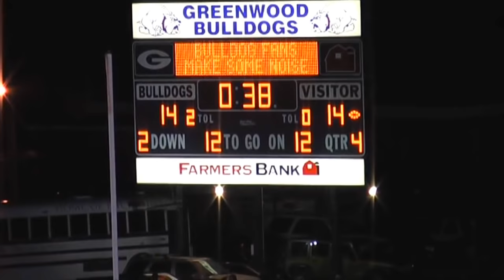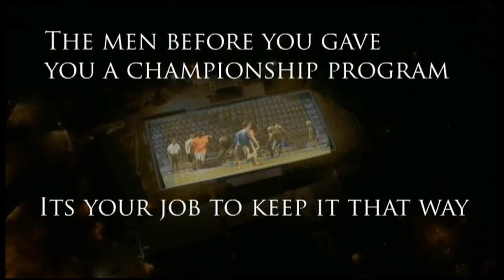PA Bruin Football Tradition/History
There were so many more players that had a huge part in Pulaski Academy football that aren't in this. I didn't have video of many of those guys.